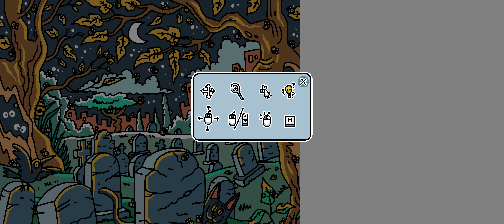Icommissioned some Bees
Šestistá šedesátá sedmá ukázka tentokrát ze hry Icommissioned some Bees aby jste věděli o co jde a další budou následovat .